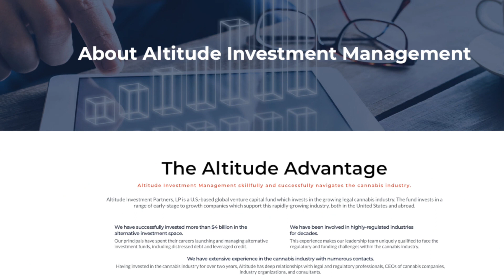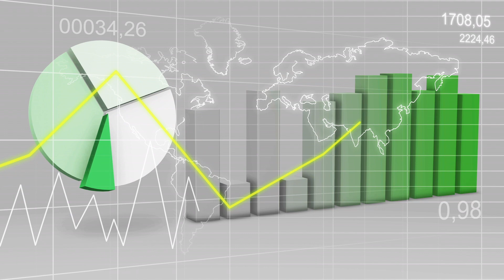Qualified Capital Summer Pitch Event -Summer 2018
Qualified Cap Investor Events feature an array of public companies presenting their core corporate stories to an audience of qualified investors and family offices.

For more information on these companies, please follow the company’s investor pages on their websites. Our recent event welcomed several companies in the cannabis, blockchain and financial sectors. During our recent Summer 2018 event, Investors heard from:

Altitude Investment Partners, LP is a U.S.-based global venture capital fund which invests in the growing legal cannabis industry. The fund invests in a range of early-stage to growth companies which support this rapidly-growing industry, both in the United States and abroad. Our principals have spent their careers launching and managing alternative investment funds, including distressed debt and leveraged credit. We have been involved in highly-regulated industries for decades, and this experience makes our leadership team uniquely qualified to face the regulatory and funding challenges within the cannabis industry. Having invested in the cannabis industry for more than two years, Altitude has deep relationships with legal and regulatory professionals, CEOs of cannabis companies, industry organizations, and consultants.

Weekend Unlimited is deploying Big Agriculture experts to design and operate scalable operations on the West Coast of North America. Our facilities are located strategically to benefit from low power costs and economies of scale so that our technologies can be effectively utilized in a streamlined fashion to produce premium brand products. Weekend Unlimited facilities in Washington State are focused on premium quality indoor cultivation and processing and will utilize a combination of mixed light greenhouses with a processing room for extraction. Weekend Unlimited has plans to build a state of the art, optimized efficiency Cannabis greenhouse with full climate controls. Weekend Unlimited’s extensive partnership with Jerome Baker Designs, feature high profile live experiences and custom blown glass pieces. Together, with Jerome Baker, the Weekend Unlimited will develop innovative consumer products to be distributed through Jerome Baker’s existing customers and events.

MonetaPro is a closed-loop payment platform for Global Corporate Barter. We are a sell-for-credit business-to-business exchange that allows companies to list goods and services at prices they determine. Upon the sale of an item, the Company receives an internal trade credit which can then be used to purchase other goods and services from approved trade companies. The MonetaPro exchange provides a centralized global trading venue for companies to trade with existing trading partners, as well as find new ones. Locating a trading partner is as simple as entering the type and number of goods or services desired within the powerful search engine designed by MonetaPro. Negotiating and executing trades become easier and faster, and tracking and reporting trade activity is in real-time. By utilizing a private blockchain technology, all aspects of ownership become decentralized and recorded, and the audit trail becomes more transparent and efficient. The overall result is lower transaction costs, from locating a trading partner, to executing the trade, to tracking and managing the trade.

Producers Market is the centerpiece of our Producers Token holding. It is the intersection point between consumers, wholesale buyers, and our producer members. It is where the smart contracts are created, information is uploaded to the blockchain, data is collected, and in the future where transactions with digital currency occur. It is the meeting point of energies and exchanges and represents the transition from the physical realm into the digital, and vice versa on an intimate global scale.

Video credit:
Cesar Perez, JVPRNY
Editing:
Mike Graff, MPG PR